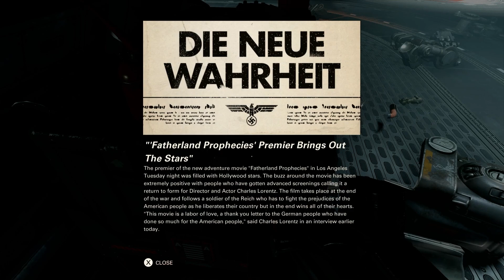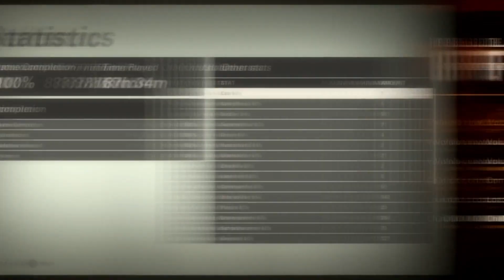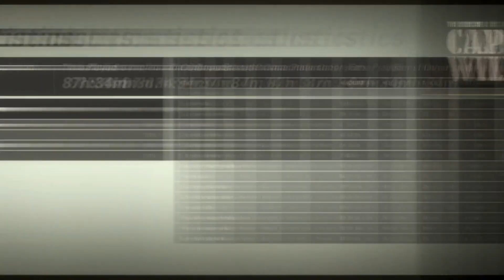Wolfenstein 2: The Freedom Chronicles (End) "Collectibles And Perks!"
Welcome to the very last Freedom Chronicles episode where I find everything I didn't find in my main playthrough and grind for those last perks to achieve 100%!